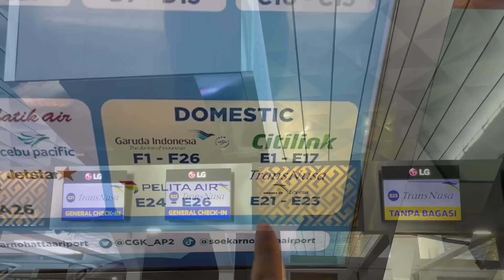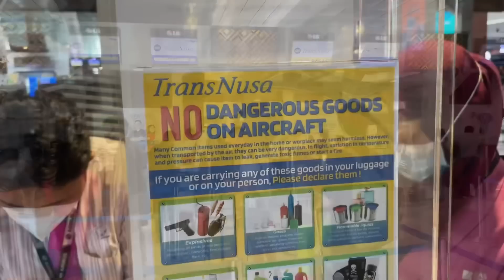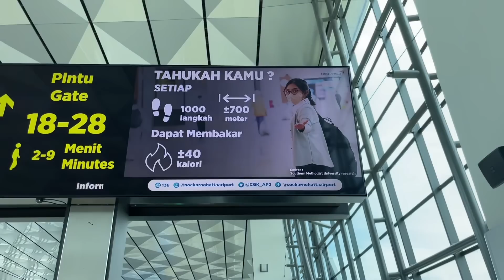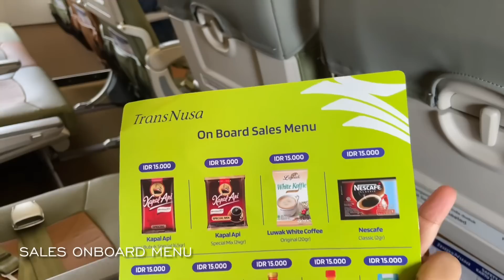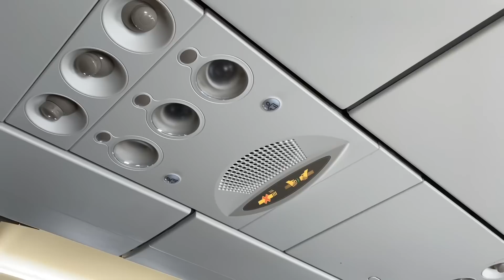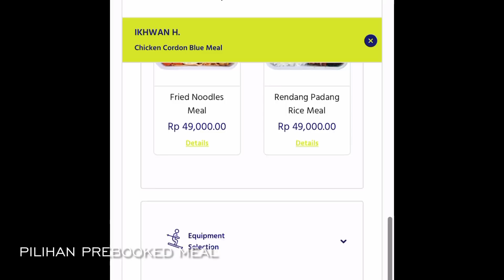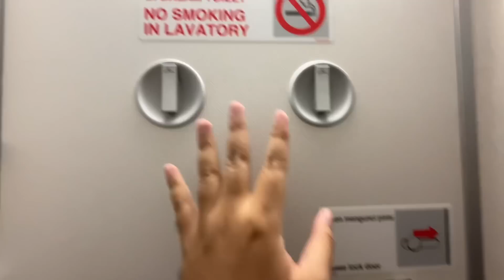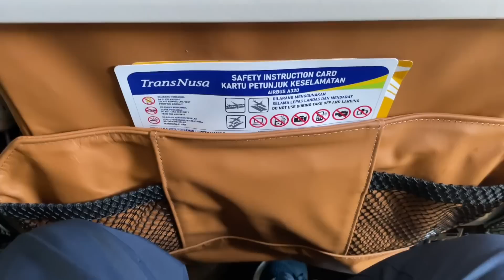BARU! TransNusa A320neo Flight 8B-5102 LCC yang MANTAP JIWA! (Feat. Wira Nurmansyah)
Akhirnya TransNusa terbang kembali dengan branding, produk, dan servis baru, dengan pesawat A320neo. Di flight kali ini saya juga memilih seat dan memesan pre-booked meal berupa Chicken Cordon Blue.

Bagaimana keseruan terbang dengan TransNusa? Saksikan selengkapnya di video kali ini!

/ Flight Details /

Maskapai: TransNusa
Kode Registrasi: PK-TLA
Tipe Pesawat: Airbus A320NEO
Engine type: CFM Leap 1A
No Flight: 8B-5102
Keberangkatan: Soekarno-Hatta Int'l Airport (CGK)
Ketibaan: I Gusti Ngurah Rai Int'l Airport (DPS)
Tanggal Penerbangan: 8 Oktober 2022
Durasi Penerbangan: 1 Jam 40 Menit
Kelas: Ekonomi
Seat: 28F (Window Seat)
Harga tiket: 750-850ribu

/ Background Music /